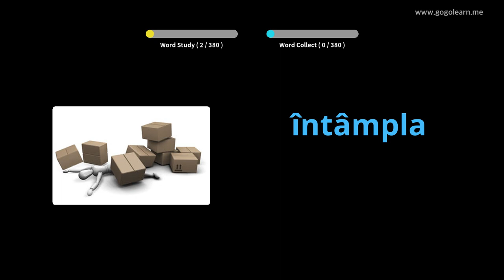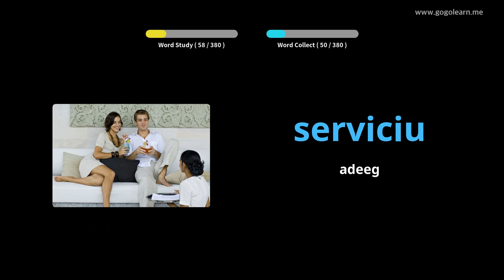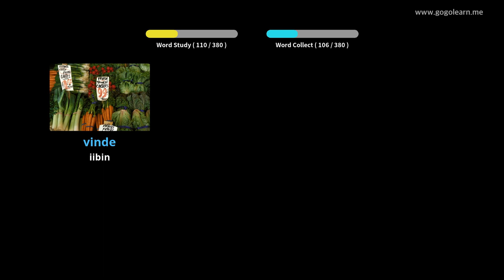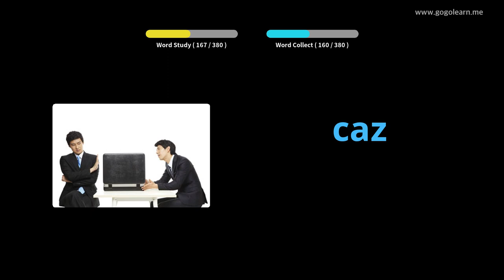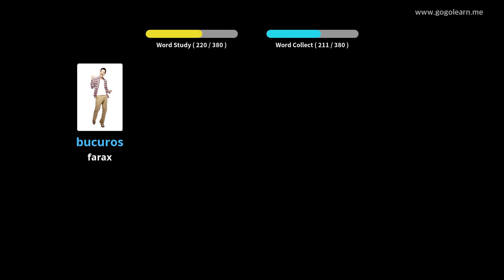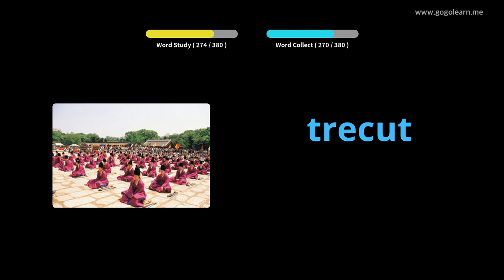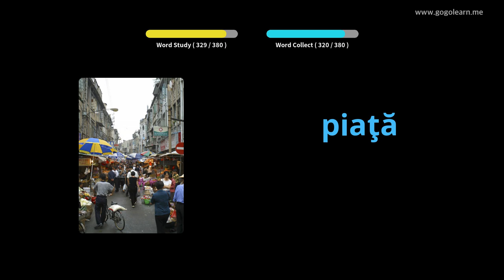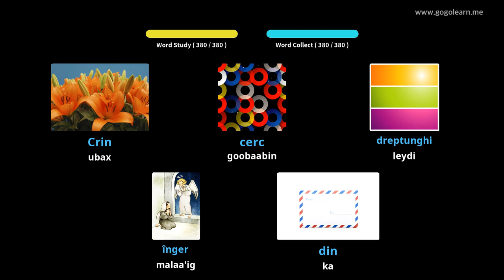Dugsiga Sare ee Luqadda Roomaaniyaanka 1 | Golearn